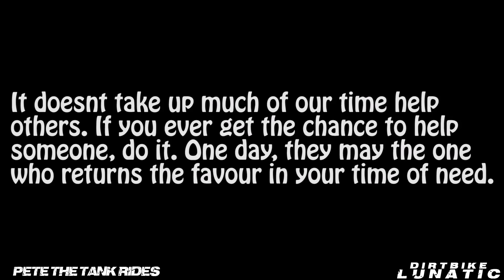PROOF THAT BIKERS ARE NICE | ACT OF KINDNESS | [Ep. #32]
⍟ORIGINAL VIDEOS:
1:06 -Motorcycle Melee- Motorcyclist Helps Homeless Man with $5 Burger King Gift Card
1:49 -Pete The Tank Rides- Motorcycle good deed - Girls helped broken down on A303
3:30 -Zlurz- BIKER HELPS CHP OFFICER
4:02 -AndiDoesMotovlogging- Proof Bikers Are Nice - Helping the Elderly | Honda CBR 125r 2016
4:51 -odettman- Petting a Dog While Riding a Motorcycle
5:05 -rychura- Bikers helping others, sv650 & street triple 675
5:49 -CRYOCRE093- BIKERS ARE NICE - ACT OF KINDNESS
6:53 -motomax- biker helps stranded girl on bicycle
8:04 -Roadstarr- Helping a fellow driver
9:32 -Tuscan Moto- Helping An Old Lady

DirtBike Lunatic